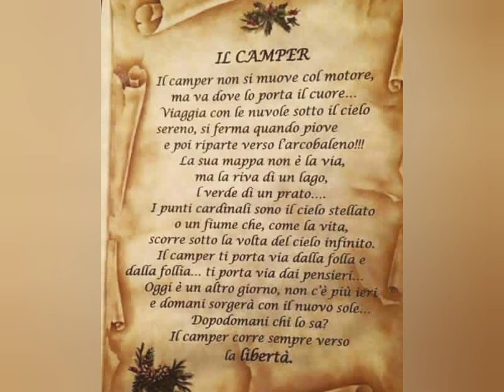Restauro interni camper- Prima & Dopo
Ciao a tutti!! In questo video, gli interni del nostro camper di famiglia, Prima & Dopo il restauro. 🤩🎊Alla fine, una piccola sorpresa x chi è appassionato di camper ❤️🚙